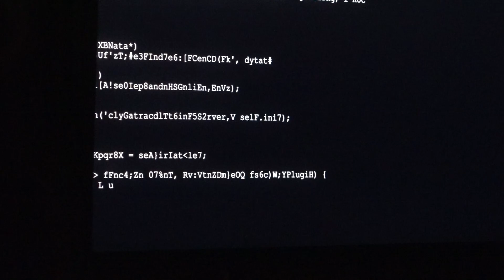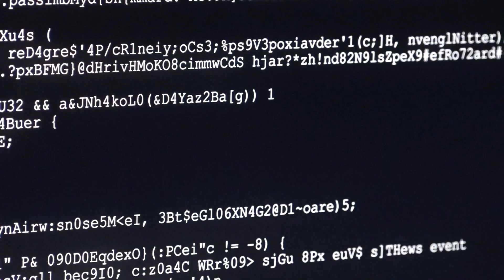JACKING IN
No one appreciates art anymore.

Starring:
Dick Cock
Randy Cumming
Xavier Gauthier